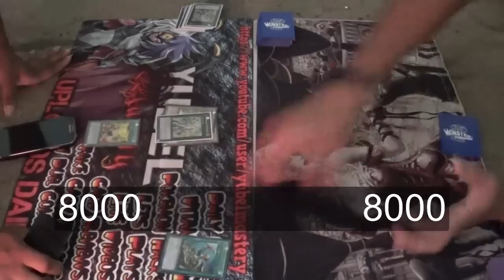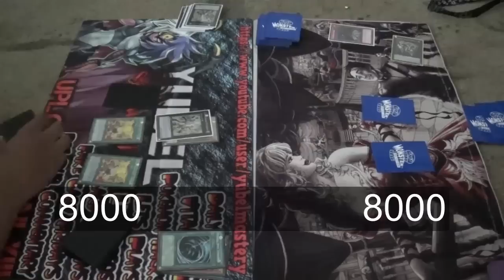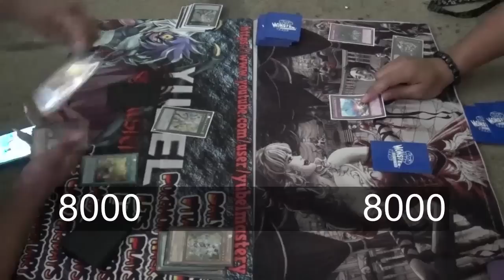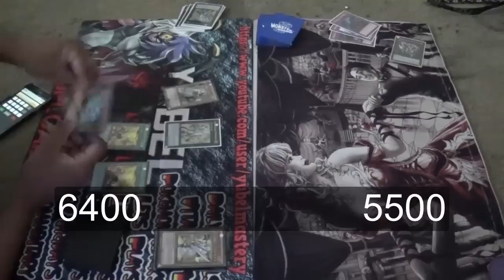Live Duels: Handstellars VS H.A.G Round 2 (Live)